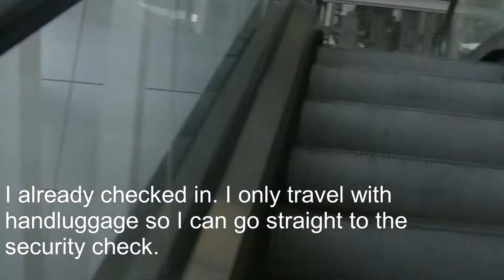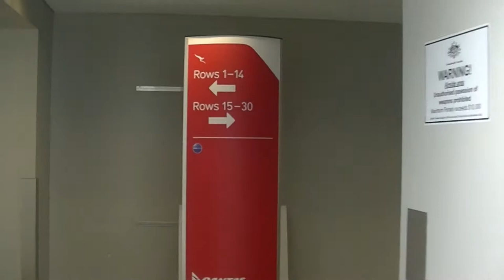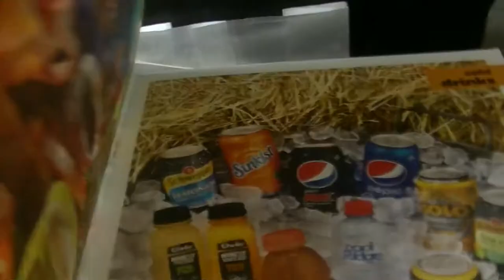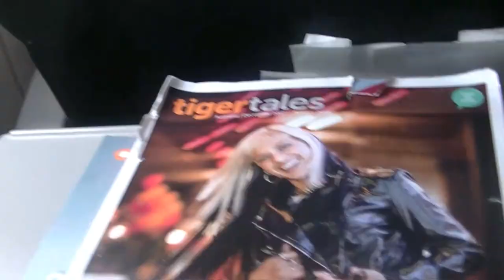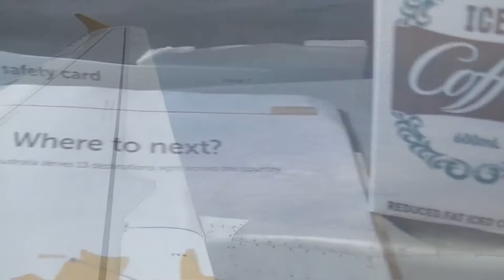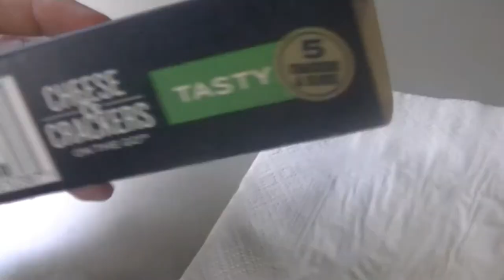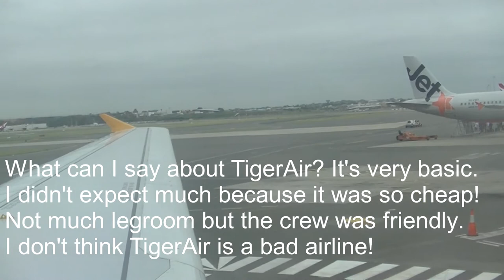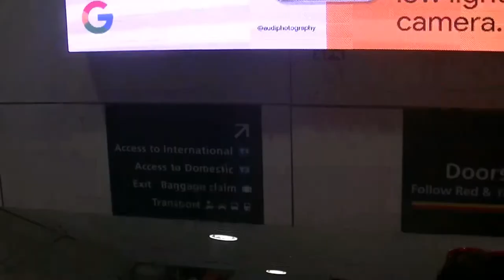Flightreport//TigerAir//Adelaide-Sydney//Airbus A320-200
Info:
Airline: TigerAir Australia
Aircraft: Airbus A320-200
Registration: VH-VNR
Flightnumber: TT636
Flighttime: 01:20
Meal: Buy on board